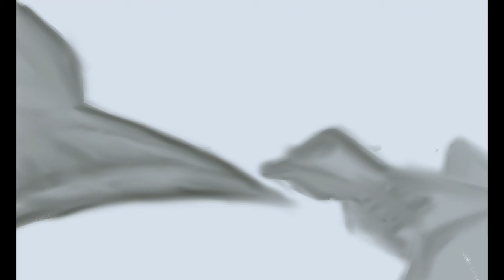Digital painting Environment | Concept art | Forest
How to paint landscape in procreate
Time LAPSE